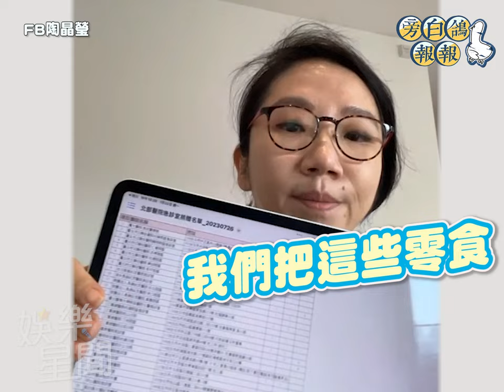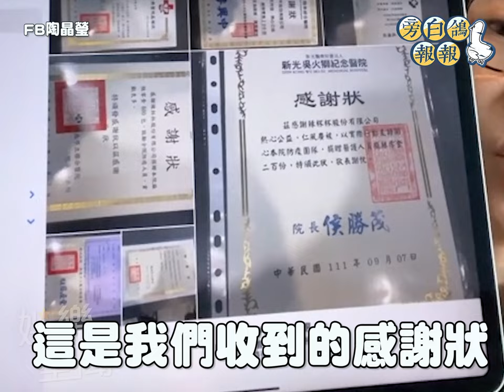陶子欠貨款公司將被查封 直播對決唱作俱佳還哭了｜三立娛樂星聞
★訂閱【女孩要幹嘛】甜寵浪漫戲劇看到飽